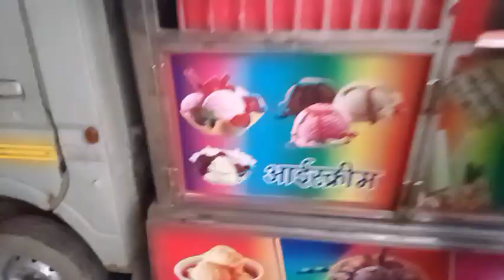Mathura Special Thali//Best Mathura Food thali vlog// শ্ৰীকৃষ্ণই কি খাইছিল// Mathura ka khana